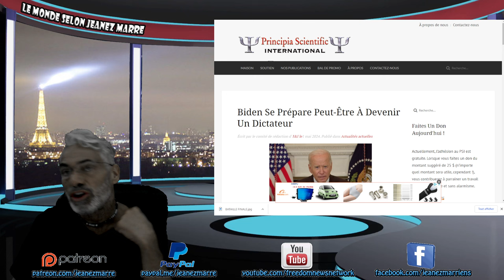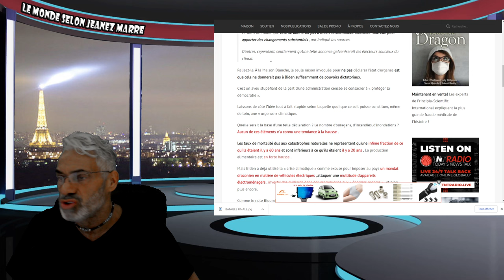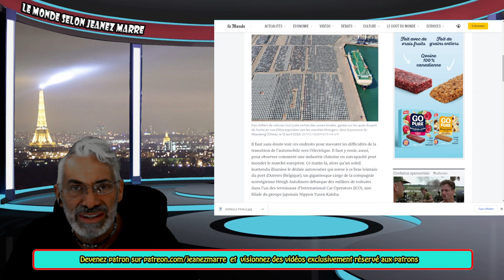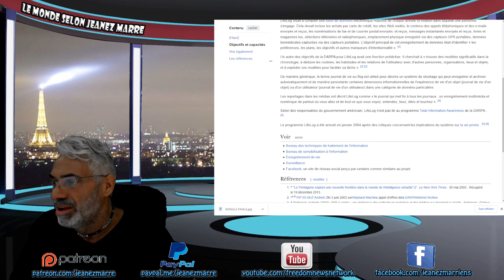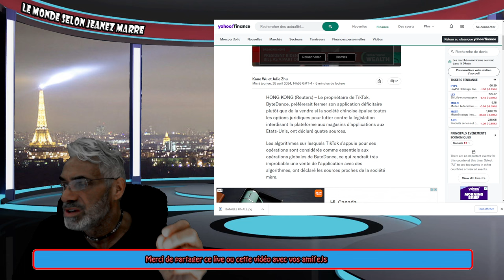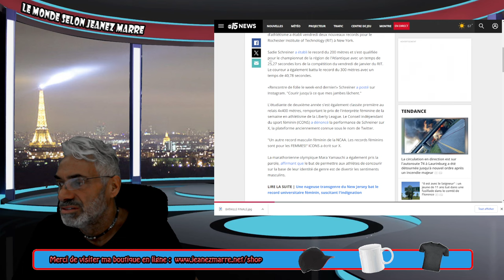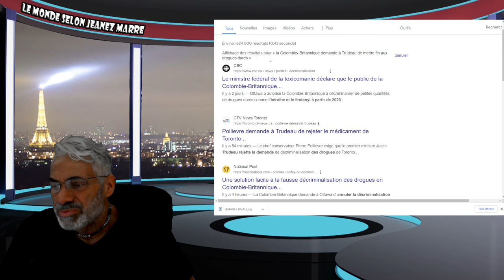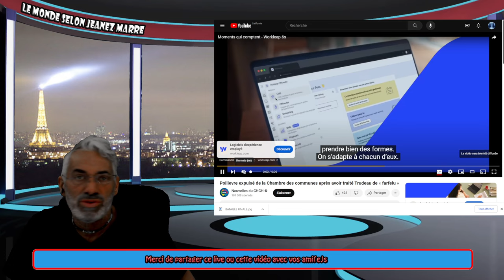DERNIÈRE HEURE; BIDEN VA DÉCLARER L'URGENCE CLIMATIQUE ET POILIÈVRE EXPULSÉ DU PARLEMENT !